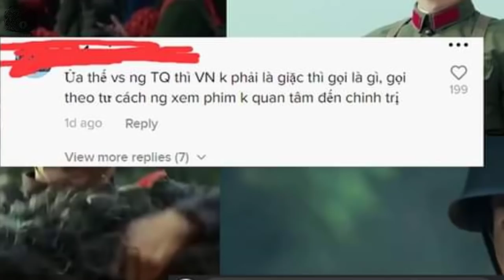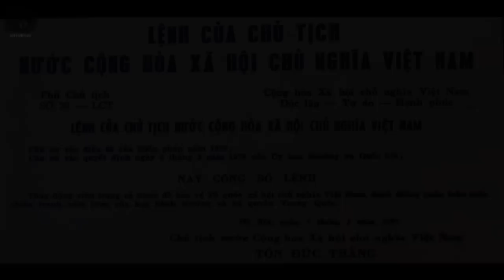Phim Vương Bài | Tiêu Chiến | Xuyên tạc lịch sử chiến tranh Việt Trung 1979 | Hang Thời Gian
Tiêu Chiến đóng vai chính trong bộ phim "Vương Bài" sắp được CCTV Trung Quốc công chiếu, phim xây dựng về giai đoạn lịch sử từ năm 1983 và 40 năm xây dựng lực lượng quân đội Trung Quốc. Tuy nhiên, đây chính là giai đoạn Trung Quốc xâm lược Việt Nam qua chiến tranh biên giới phía bắc bắt đầu từ năm 1979, kéo dài tới 10 năm với nơi bị đánh ác liệt nhất là Vị Xuyên, Hà Giang. Đây lại là một chiêu bài Trung Quốc dùng để tẩy não giới trẻ Việt Nam bằng thần tượng và phim ảnh xuyên tạc lịch sử.
Bộ phim là sự bôi nhọ lịch sử khi gọi Việt Nam - dân tộc đứng lên bảo vệ nền chủ quyền quốc gia là "giặc" và rất nhiều bạn trẻ vì "cuồng" thần tượng đã bất chấp sự hi sinh của ông cha mà bảo vệ cho bộ phim và diễn viên Tiêu Chiến. Hãy cùng Hang Thời Gian điểm qua sự kiện này nhé.